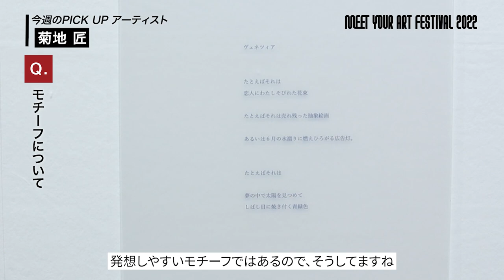【今週の PICK UP アーティスト】菊地匠× 森山未來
「今週のPICK UPアーティスト」は「MEET YOUR ART」MCの森山未來が今、注目の気鋭アーティストをインタビューしていくコンテンツ。

今回は、「MEET YOUR ART FESTIVAL 2022 'New Soil'」ART FAIR&POP UP SHOWにご参加いただいたアーティストの方々にインタビューする、特別編。

今週のPICK UPアーティストは、【菊地匠】さん。

作品は、5月23日(月) 10:00より先着・限定販売中。
以下のリンクからご購入できます。

◾︎菊地匠
1991年栃木県生まれ。2015年東京芸術大学美術学部日本画専攻卒業、17年同大学大学院美術研究科芸術学専攻修了。 主な個展に、「朝には消えていた天使」（ギャラリー風、東京、2017）、「In Pause.」（ギャラリー碧、栃木、2019）、 「in Platea」（ギャラリー碧、栃木、2020）、グループ展に「re」(biscuit gallery、東京、2022)、「ART = Research 探究はどこにあるのか」（小山市立車屋美術館、栃木、2020）などがある。

MC：森山未來
ナビゲーター：小池藍
運営会社：エイベックス・ビジネス・ディベロップメント株式会社、GATE株式会社
プロデューサー：加藤信介、山本圭介